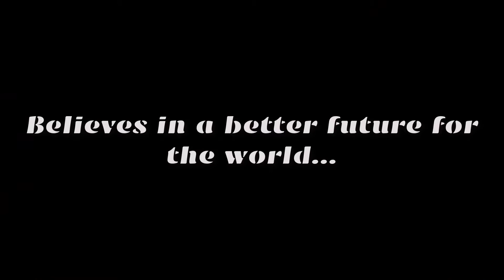TO GIVE THE GIFT OF HOPE 🙏🥣🍗🌎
Today We wanted to share a worthy cause with you all.

✅✅✅For this upcoming holiday season, planning is in full swing to provide a hot meal to 150+ orphans, "To give the gift of hope" campaign. ✅✅✅

gf.me/u/y4kj76

For less than 2$ a day, a meal with protein can be provided to a child in the Kasai province of the Democratic Republic of Congo.
Unfortunately, a meal with protein, is a rarety due to the price of goods, sometimes they go without a meal for days.

We support Shiya Nzala Panyima, an association that has taken the pledge to leave Hunger behind in that province through schooling, training and nutrition.

Please consider helping shiya Nzala Panyima as they take on this noble task.